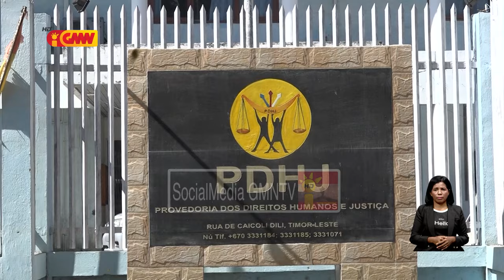PDHJ husu komando PNTL labele limite servisu jornalista sira nian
Provedoria  Diretus Humanus  No  Justisa husu komando PNTL labele limite servisu jornalista sira nian